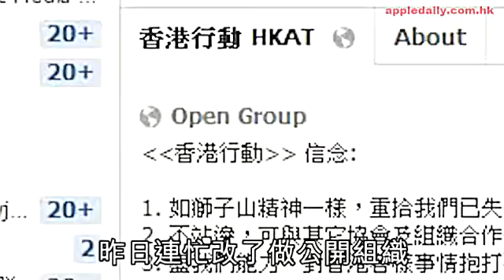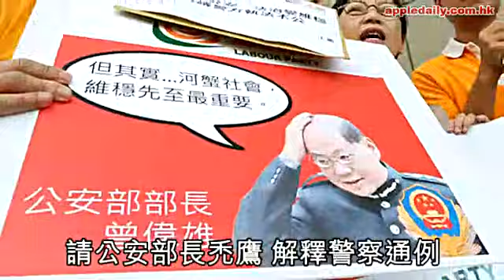爆粗有新片 網民質疑造假